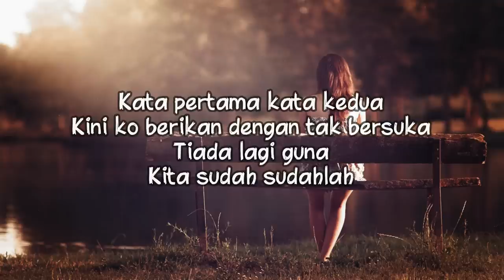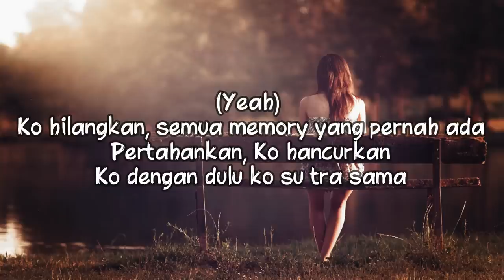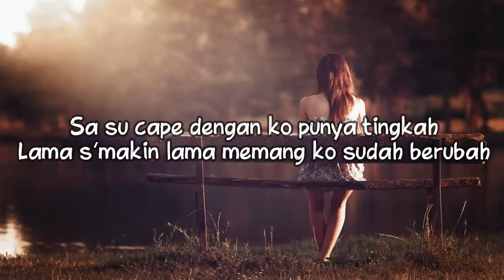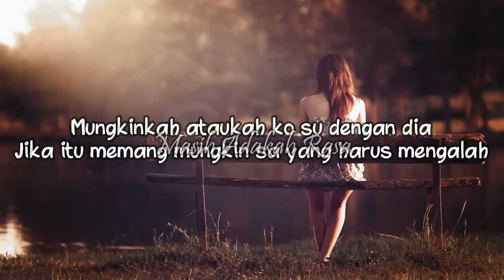Glenn Sebastian - Masih Adakah (Video Lirik)